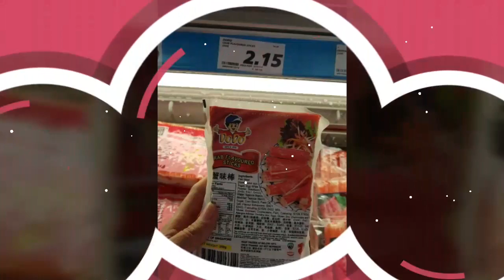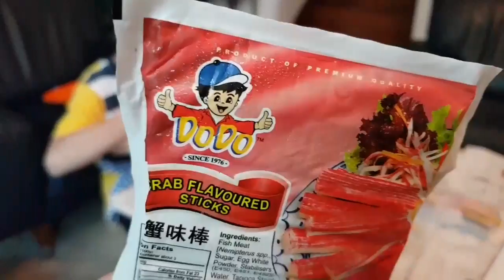Fried Crispy Crab Stick 炸蟹柳条 2018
Just For Memories...     03 Feb 2018
Easiest delight for Chinese New Year (CNY)
HAPPY CHINESE NEW YEAR
tingting87